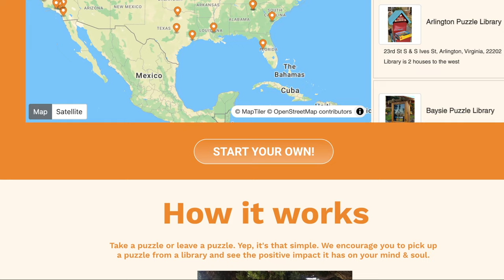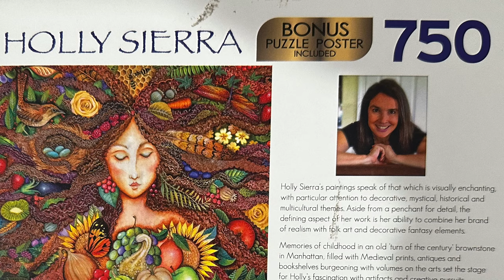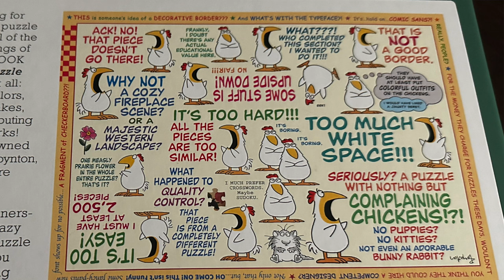How I Found a Puzzle Lending Library & What I Brought Home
Workman Puzzles: Puzzle Complaints